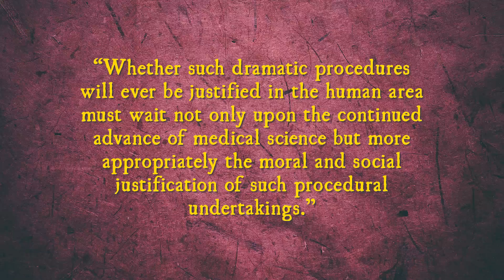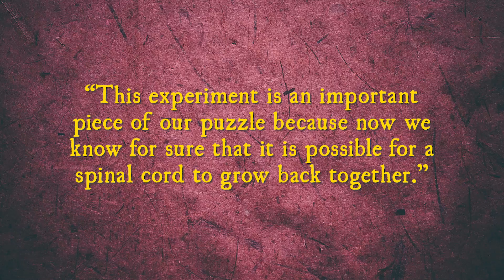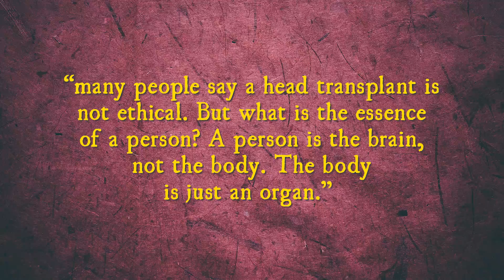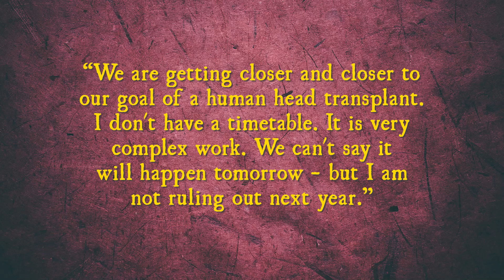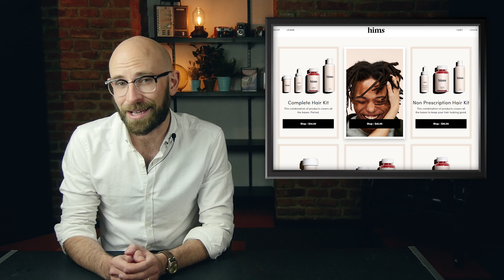That Time Soviet Scientists Made Two Headed Dogs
Get your complete hair kit for just $5 While supplies lasts. See website for full details.

More from TodayIFoundOut:

That Time a Luftwaffe Pilot Risked His Own Life to Save an American Bomber

In this video:

Medical science has advanced an astounding amount in the last 50 years or so and we can do things today that a half a century ago even in that era’s science fiction would have been considered science fiction. By the same token though, there were things done in the 1950s and 1960s that people today are still skeptical actually happened, like all those experiments that resulted in a bunch of two headed dogs.